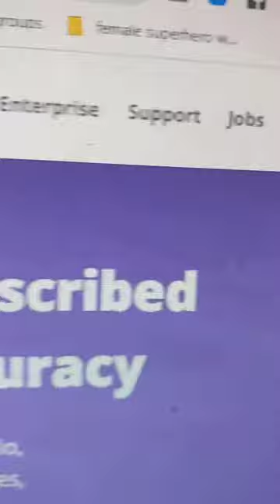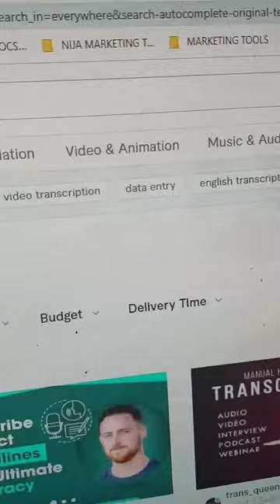Does Transcriber.com really help you get major bucks or bs? Easy or Bs?